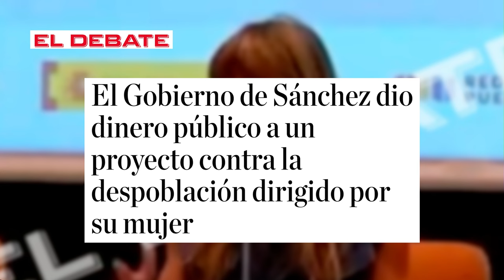🔴Begoña Gómez no tiene límites; expande su negocio de captar fondos a América🔴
En esta entrevista, Begoña Gómez habla de su negocio y cómo está expandiendo su enseñanza sobre cómo captar fondos en América Latina. ¡No te pierdas esta interesante conversación en Distrito TV!